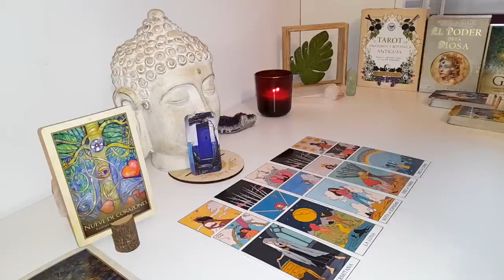AQUARIUS A NEW START WITH SOMEONE THAT LOVES YOU MADLY AND IN SECRET!!❤️ BUT THEY WILL DO THIS... ⚠️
Aquarius Love
Aquarius 2024
Aquarius today
Aquarius FEBRUARY